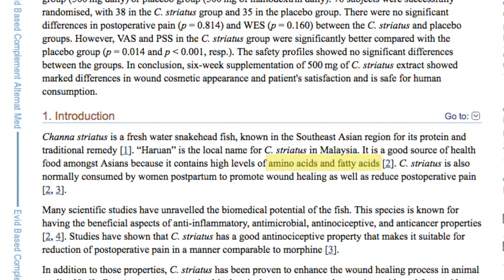The Predatory Stripped Snakehead | Channa striata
The striped snakehead or Channa striata is cultivated to be an important food source for the Southeast Asians and some parts of other Asia regions as well as Africa.

They have been used traditionally especially amongst the Asians during the postpartum to promote wound healing following the surgical operation.

This is because, these species contain amino acid and fatty acid that helps in synthesis collagen fibers during wound healing, making them faster to recover.
Many scientific research has been reported to support the facts that snakehead has the anti-inflammatory, anti-microbial and anticancer properties.

This is the major reason why snakehead is not only a great protein source but also widely cultured due to their wide range of medicinal properties.